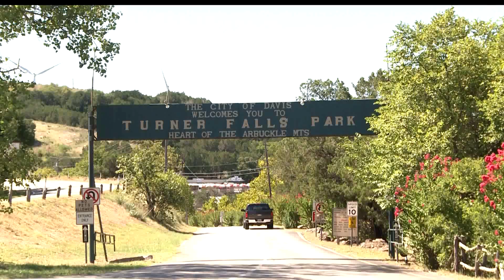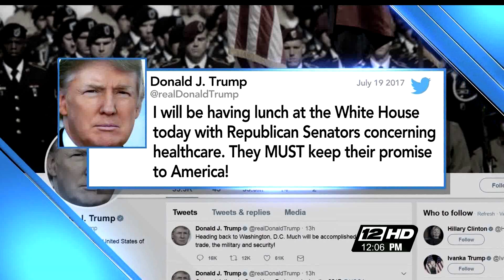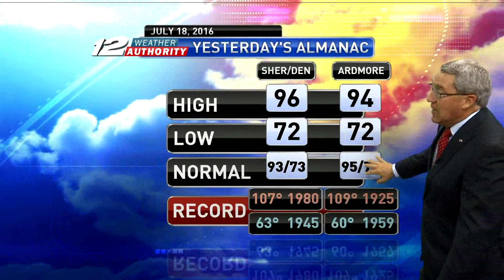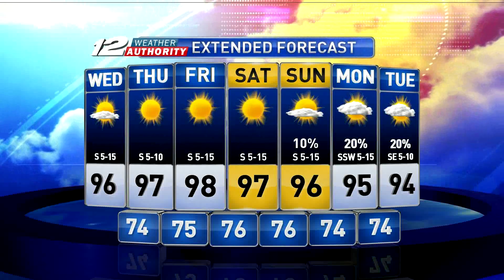KXII News 12 at Noon (7-19-17)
KXII-TV's noon newscast from July 19, 2017, with anchors Jesse Schroeder and Lauren Smith, meteorologist Tom Miller, and live reports from the News 12 team.